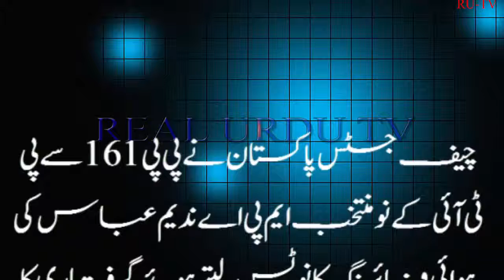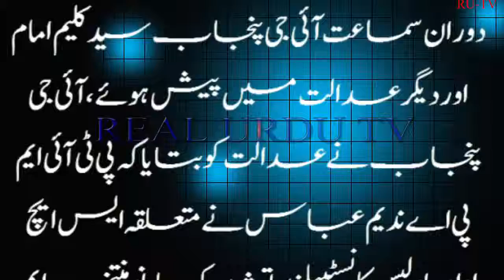Chief Justice Says quick Arreset